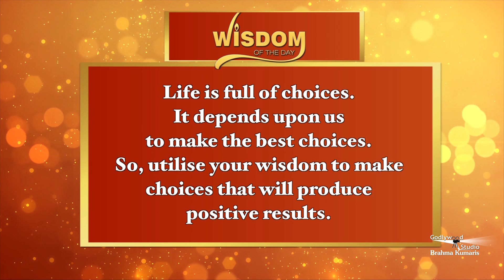आप अपने जीवन के मालिक हैं - हर घटना आप खुद चुनते हैं | Dr. Girish Patel | Wisdom Of The Day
Brahmakumaris Godlywood Studio is here with an enlightening wisdom from famous psychiatrist Dr. Girish Patel Ji | Enjoy the video and share it to all |

Organizer: Brahmakumaris